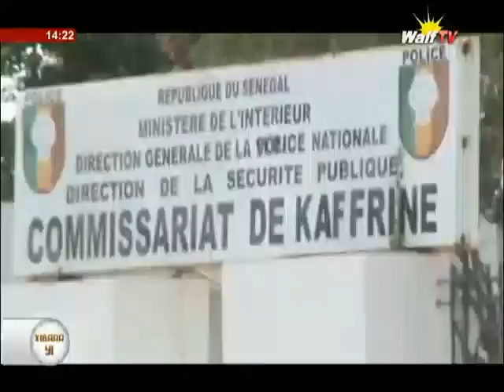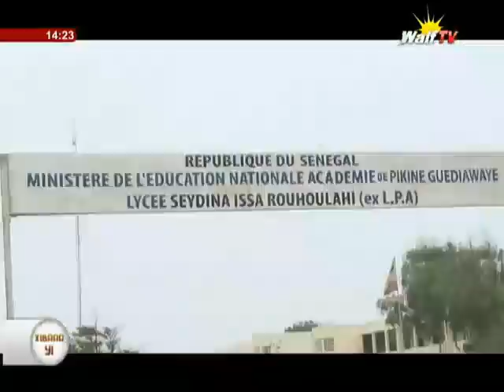XIBAAR YI 14H DU 07 06 2016 WALFTV